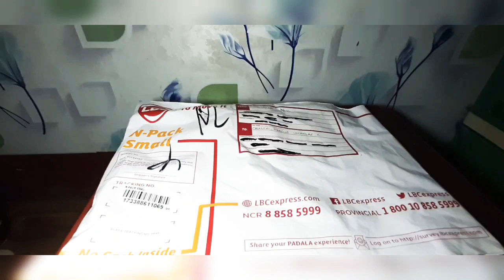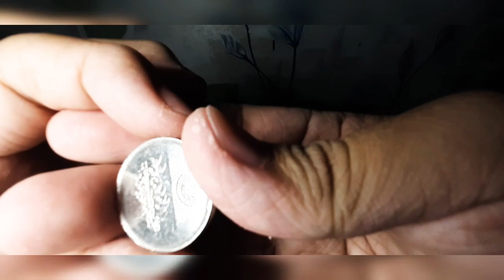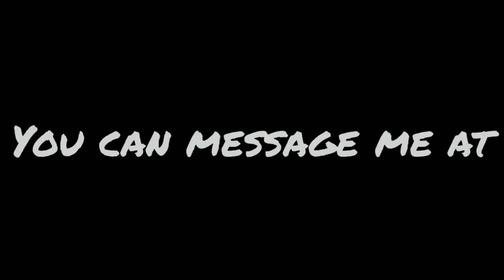NGC 5 Pesos Error Coin (Low Pressure Strike Error)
Pag meron po kayong coin na hinahanap ko na ipapakita sa last part ng aking video tawagan or ichat niyo po ako sa mga sumusunod kong accounts.

Para po ang pag uusap. Ichat niyo po sakin yung mismong picture ng coin na hawak niyo. Pag di po nasagot ang message niyo ibigsabihin po hindi po related yun sa hinahanap ko.